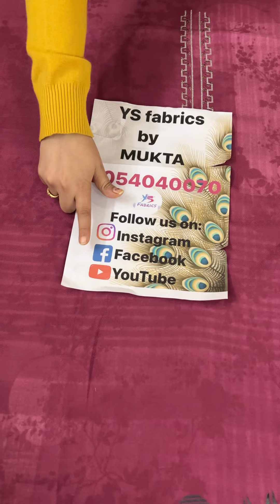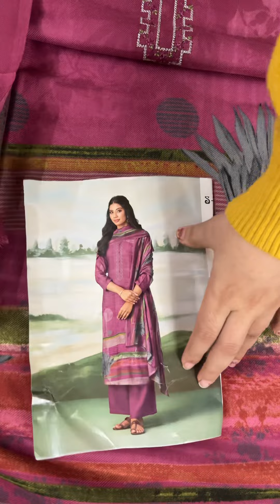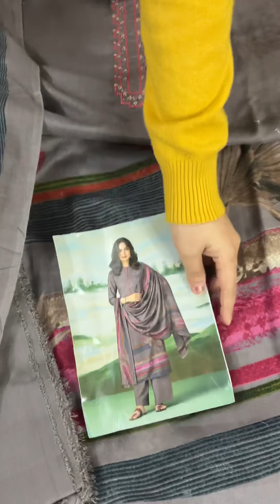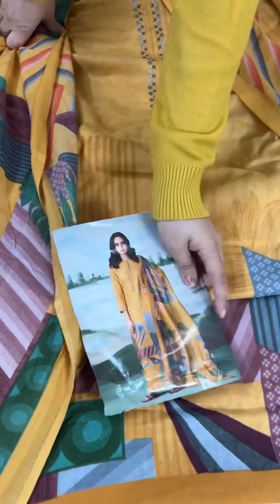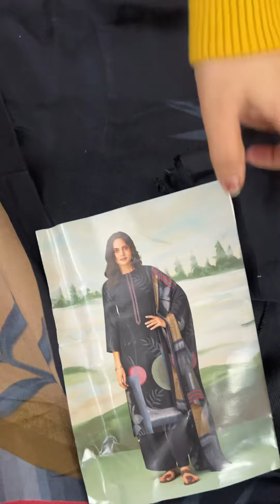branded Woolen suits pocket friendly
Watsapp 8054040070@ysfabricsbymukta